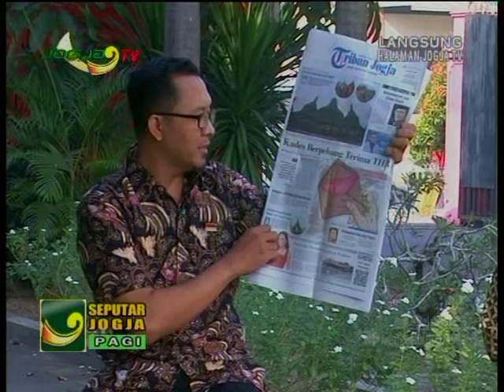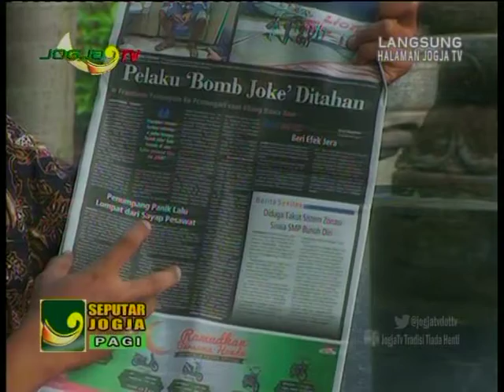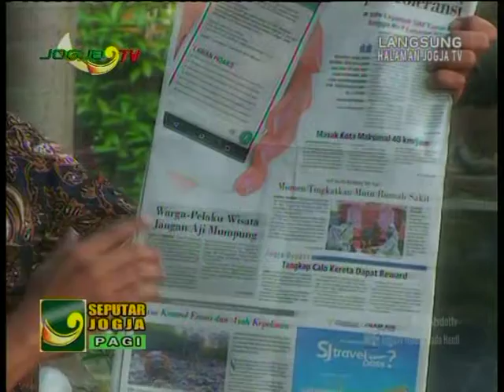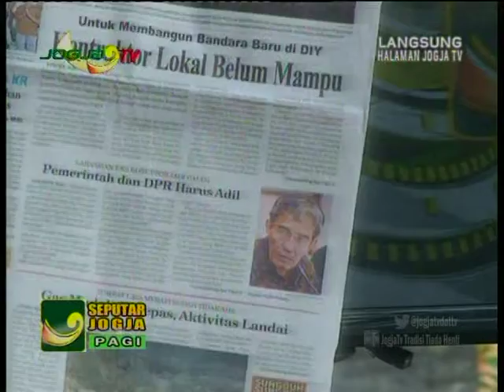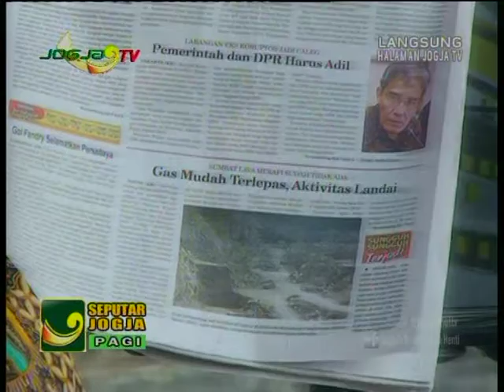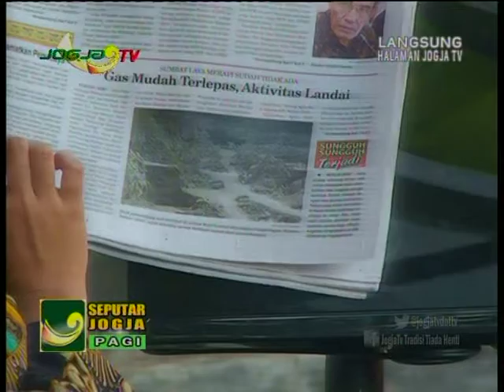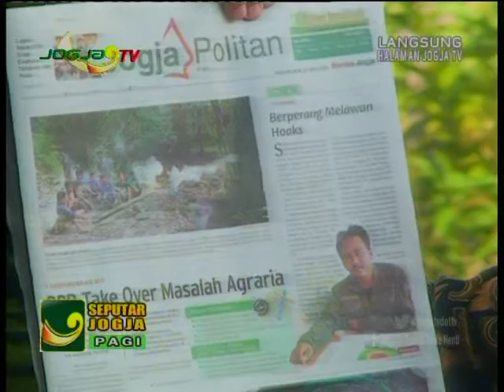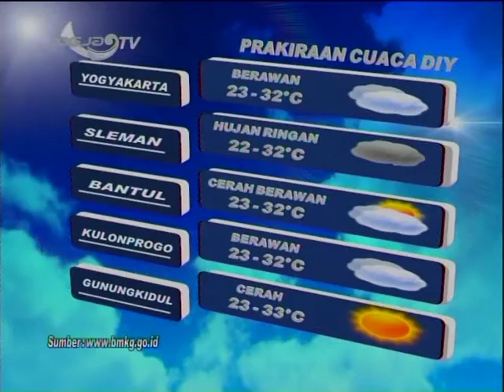Kabar Koran Harian Jogja Edisi Rabu 30 mei 2018 dan Prediksi Cuaca BMKG